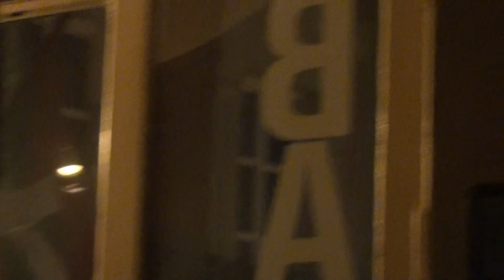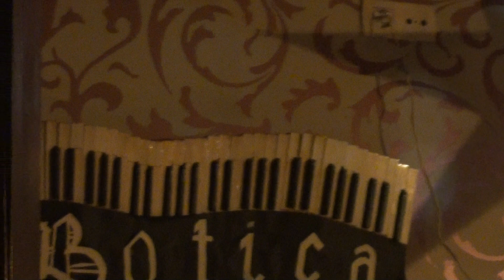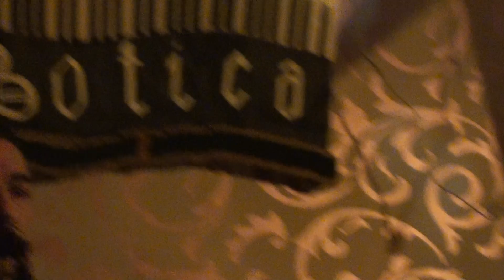iNKuBo - "El Lago Azul + Maniakos + Nacido para perder + Harto + La Ruina + Somos" - La Botica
"El Lago Azul + Maniakos + Nacido para perder + Harto + La Ruina + Somos como somos", 1 de Junio de 2013 PÁGINA OFICIAL
Si te gustan mis vídeos y quieres ayudarme a seguir subiendo contenidos, puedes hacer una donación en el enlace

Muchas gracias compañero !